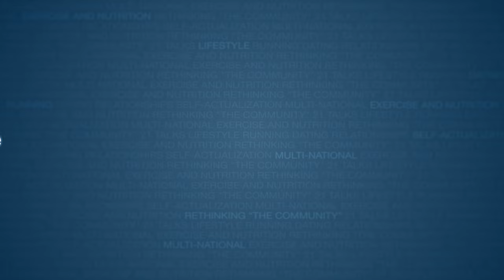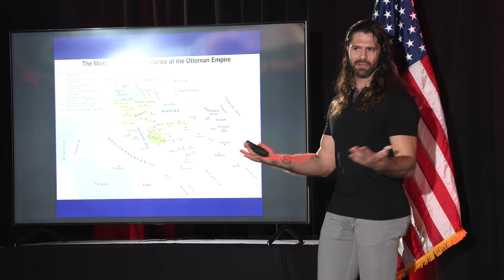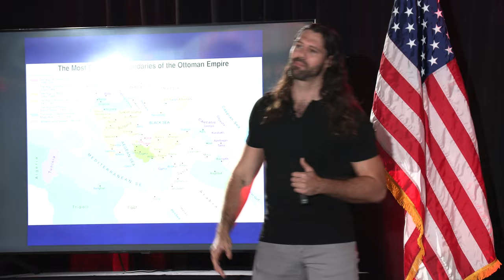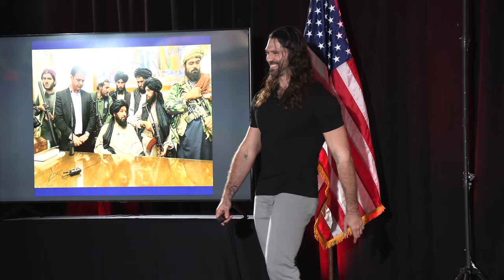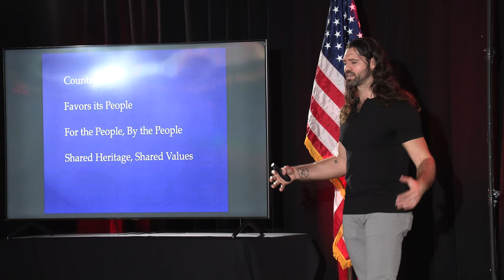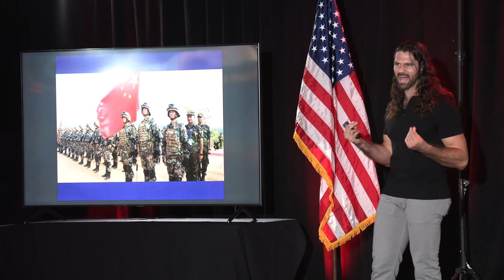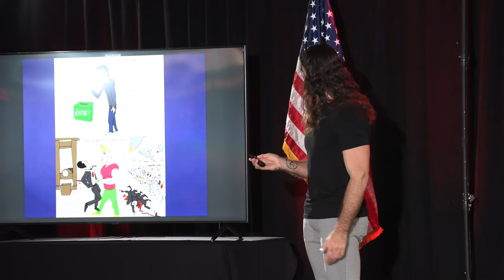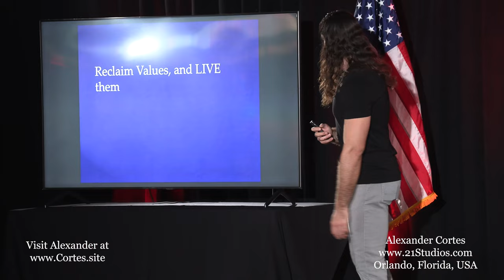Sovereignty and Crisis | Alexander Cortes | Full 21 Convention Speech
Alexander Juan Antonio Cortes
My name is Alexander Juan Antonio Cortes. I am a writer, dancer, personal trainer, and storyteller. I have an obsession with the art and science of self-actualization. I believe that everything can be trained, and that anyone can change their life for the better.

2) Like this video.
3) Comment to feed the algorithm.
4) Share on your social.